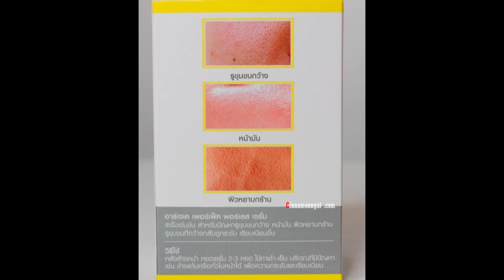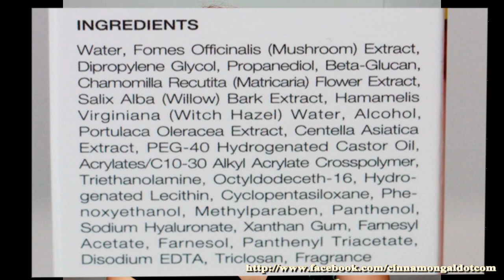Beauty Talk RJK perfect pore-less serum ลดรูขุมขนและคุมมัน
พูดคุยถึง RJK perfect pore-less serum สกินแคร์ที่ช่วยให้ผิวเรียบเนียน รูขุมขนกระชับขึ้นและควบคุมความมันได้ดี

เนื้อและสี เนื้อเหลวสีใส

กลิ่น สะอาดเบาๆ แทบไม่มีกลิ่น

การเกลี่ย สามารถเกลี่ยกระจายเนื้อเซรั่มให้แตกตัวได้ดีมาก

การซึม ซึมเข้าผิวเร็วมาก ไม่ทิ้งความมันไว้บนผิว ผิวจะตึงๆกระชับ

วิธีใช้ ก็ดรอป เซรั่มขึ้นมา มดใช้ครั้งละ 2 ดรอป แล้วเกลี่ยทั่วผิวหน้า

วิธีใช้ร่วมกับ Basic Skincare ของมด

หลังล้างหน้าแล้ว ทั้งเช้า และก่อนนอน ในช่วง 25 วัน ในเดือน ต.ค.คือ

1. เช็ด Origins Mega- Mushroom Skin Relief Treatment Lotion
2. ลง Sulahasoo First care Activating Serum
3. ลง RJK Perfect Pore-Less Serum
4.NIMs Ultra Magnificer Facial Serum
5. ใต้ตาใช้ Empress Eye Cream

6.ทา PhD spf50+ PA+++ UV protection หรือ NIMs Ultra Magnificer Day cream (เฉพาะช่วงเช้า)
7.ทา SK-II Essential Power หรือ NIMs Ultra Magnificer Night cream (เฉพาะช่วงก่อนนอน)

สรุปผลหลังใช้

1.จุดเด่นคือ เนื้อเซรั่มมีความเบา เมื่อทาลงผิวจะซึมเร็วมากและผิวที่ทาจะดูตึง กระชับ

2.สามารถคุมมันได้ดี เมื่อใช้แล้วแต่งหน้า จะเห็นได้ชัดว่าหน้ามันน้อยลง

ถ้าวันไหนทา RJK Perfect Pore-Less Serum แล้วทาแป้งผสมรองพื้นเลยจะคุมมันได้ดีกว่า

เพราะถ้ามีการทากันแดด และรองพื้นตาม ก่อนทาแป้ง ผลของการคุมมันจะน้อยกว่า

เนื่องจากในกันแดด และรองพื้นจะมีความมันอยู่ในตัวด้วยนิดนึง

แต่ถ้าเลือกใช้ผลิตภัณฑ์ทั้งหมดที่เน้นเรื่องคุมมัน ผลที่ได้ดีมาก ผิวหน้ามันน้อยลงมากๆ

3.รูขุมขนดูกระชับขึ้น แต่ยังมีอยู่ไม่ได้หายไป

4.ผลิตภัณฑ์เคลมว่า คุมมันได้ 12 ชั่วโมง ระหว่างวัน ก็มีซับมันบ้าง แต่ผิวไม่มันเยิ้มค่ะ

5.แนะนำว่าใครที่ ผิวผสม-มัน สามารถใช้ได้ดีแน่นอน

หมายเหตุ:การทดลองใช้ Skincare ของแต่ละคนนั้น ผลที่ได้ออกมาอาจจะไม่เหมือนกัน ขึ้นอยู่กับ สภาพผิว วิธีใช้
สภาพแวดล้อมและเวลาในการเข้านอน ฉะนั้นอย่าเชื่อจนหมดใจ ถ้าคุณไม่ได้ลองด้วยตนเอง
การรีวิวเป็นการเสนอข้อมูลส่วนบุคคลเพื่อเป็นอีกทางเลือกนึงให้กับผู้อ่านเท่านั้นค่ะ